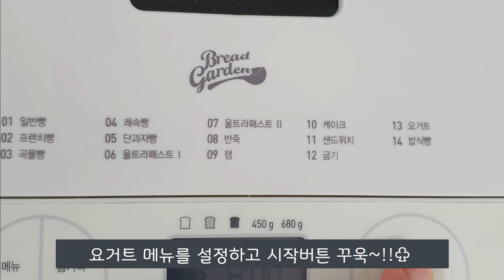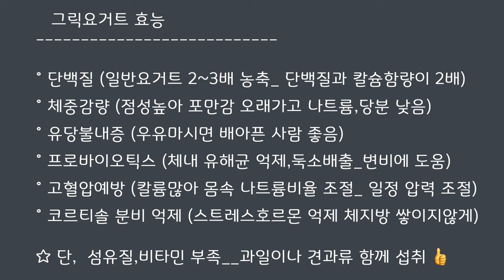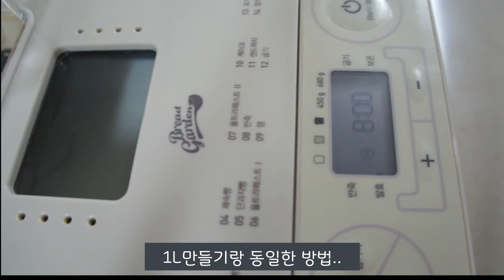[그릭요거트] 꾸덕하고 맛있는 그릭요거트 실패없이 만들기. 그릭요거트 놀라운 효능. 다이어트 요리.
꾸덕하고 맛있는데
건강에도 좋은
그릭요거트  [Greek yogurt]
이제 집에서 만들어 먹읍시다😊

저는 제빵기 요거트 기능을 활용해 만들었구요^^
🌸브레드가든제빵기 (내돈내산)

전기밥솥이나 전자렌지 이용해
만들수도 있어요.

복잡해보이지만 한번 배워두면
평생 맛있고 건강하고
무엇보다 가성비 갑👍

맛있게 드시고
건강하고 행복한 주말,주일 맞으세요💛

꽁이 유친 여러분들🌹
늘 응원하고 축복해요 🤗😍

집에서 갓구운 식빵 요리 맛보기 ^^

Song : Kevin Silvester - You and I (feat. Julie Zorrilla & KATU)